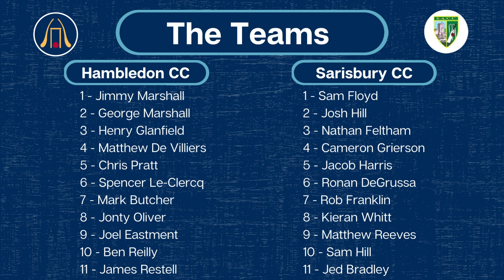Southern Electric T20 Competition | Road to the Ageas Bowl | Hambledon CC Vs Sarisbury CC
Game Overview:
A low-scoring game with lots of wickets and a brilliant fifty.